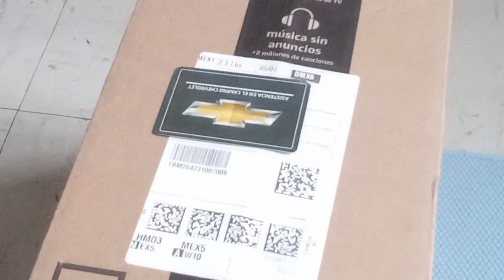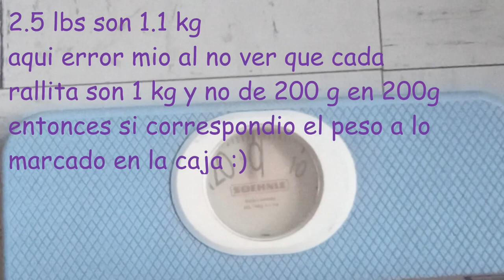Compro en Amazon Renewed por primera Vez y ....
Si compras en Amzaon Renewed debes de hacer siempre esto
1° pesar el producto y ver que coincida con el peso de la caja
2° grabar un video por todos los las dos de la caja,
3° y sin cortar el video abrir el paquete

Así de este modo, si te llega algo que no pediste puedes reclamar sin problemas